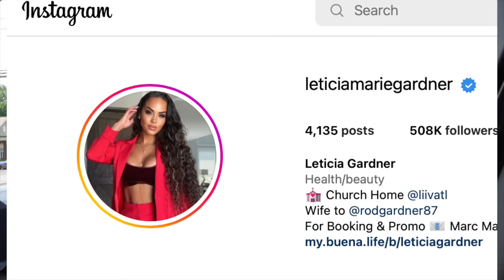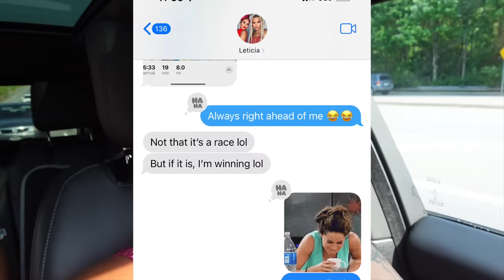Come see The Little Mermaid with us!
If you like videos like this then let's try to get it to 10,000 THUMBS UP!!

I'm wearing Tease , Cherry Bomb, & Brittney Lip Gloss in this video

MY HONEYLICIOUS LIFE EPISODES 💫
EPISODE 1 (Pilot) :